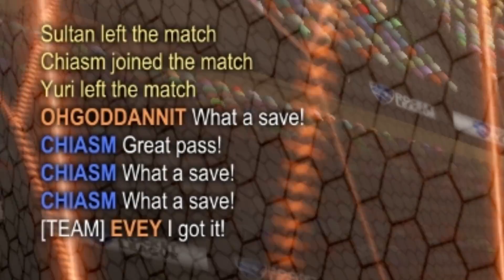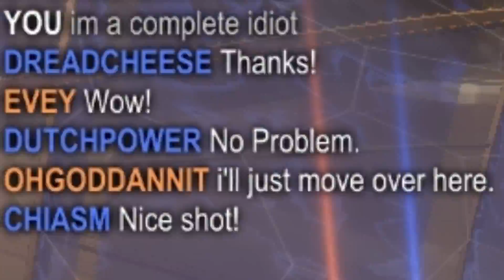Jam's "stage name" (Rocket League)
We learn what Jam's "stage name" is!